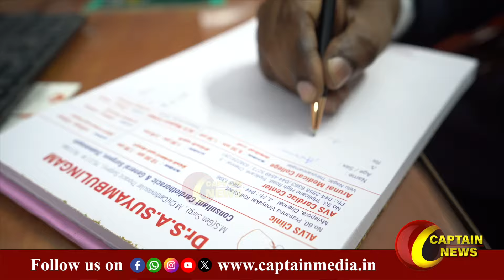இதயத்தை பாதுகாக்க மருத்துவர் சொன்ன எளிய வழிமுறைகள் - Dr. Suyambulingam || World Heart Day 2024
Speaker : Dr. Suyambulingam A

MBBS from TN Dr.MGR University in 2003
Postgraduate diploma in Diabetology from Annamalai University in 2008
Postgraduate diploma in Family Medicine from CMC, Vellore in 2010
M.S in General Surgery from Vinayaga Mission’s University in 2014
M.ch in Cardiothoracic Surgery from TN Dr.MGR University in 2017.